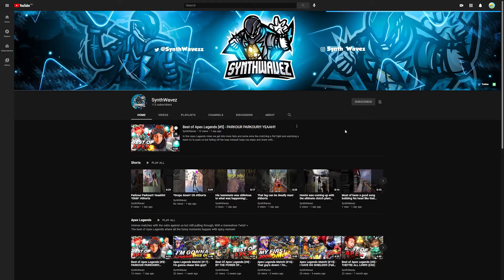We became the MOST ANNOYING bedwars players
Hello. In this video, me and my friend Messmad decided to become the most annoying players in bedwars. I think you all know one of those teams, who spam fireballs, buy obby defence, camp at their base and of course, use the forbidden bow. Yeah that's right. We're going to do all of that stuff. So let's see if we managed to win. And hey, something crazy happened in the end, so I recommend watching the whole thing to the end.

--] LINKS [--

Steam Gardens - Super Mario Odyssey Music Extended
Creative Exercise - Mario Paint Music Extended
Deltarune OST - Rude Buster ~Battle Theme~ (Extended)